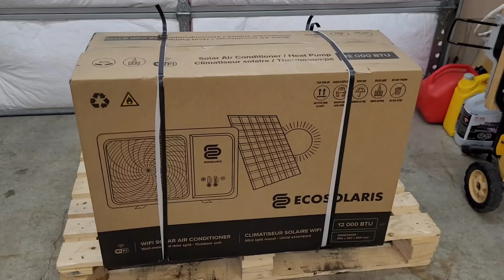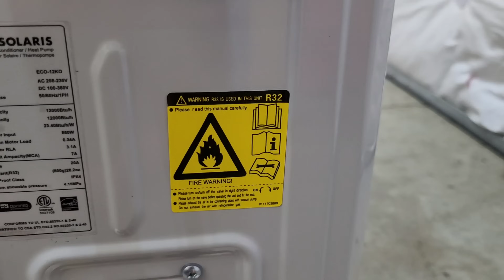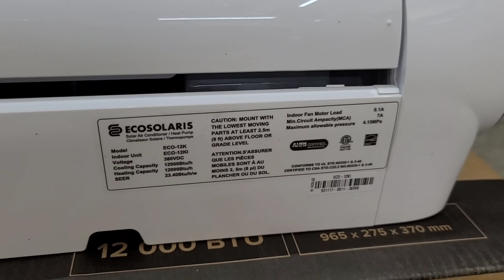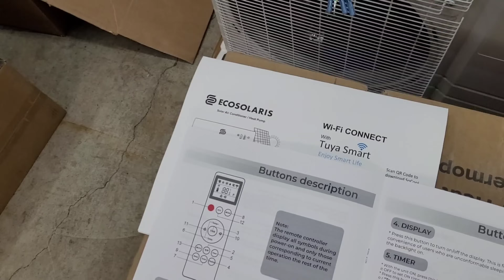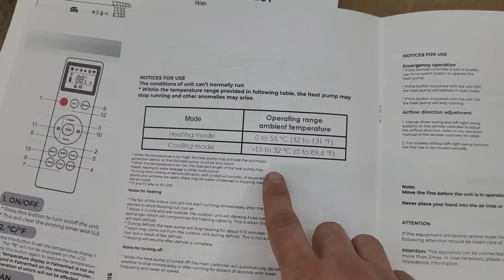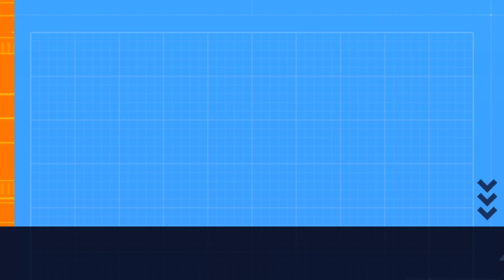There's A NEW Solar Air Conditioner / Heat Pump In Town!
This video is the start of a new series checking out the Ecosolaris 12k btu hybrid solar heat pump. This heat pump is similar to the EG4 solar heat pump I have featured on the channel but it has some major differences! Check the Ecosolaris website for the spec sheet and more information!

Knipex 10" Pliers wrench

Budget vacuum pump

Yellowjacket refrigerant gauges -